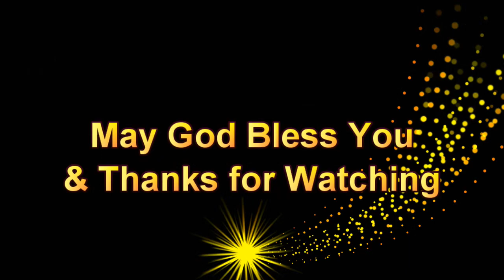This Jesus Whom I Preach Unto You Is Christ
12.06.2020 Sermon with Elder Mike McGrady. In today's message Brother Mike looks at Acts 17:1-7, a much needed message for us in today's world.